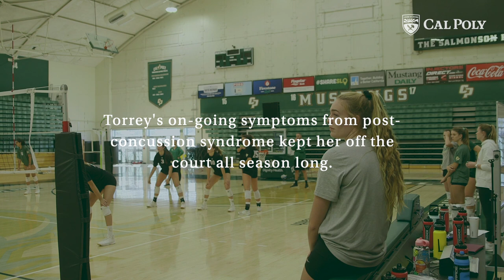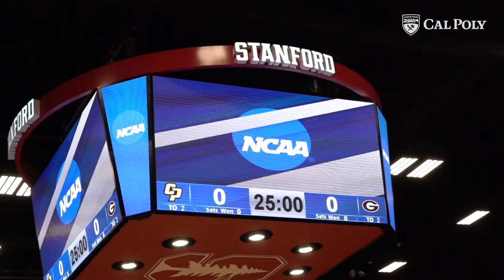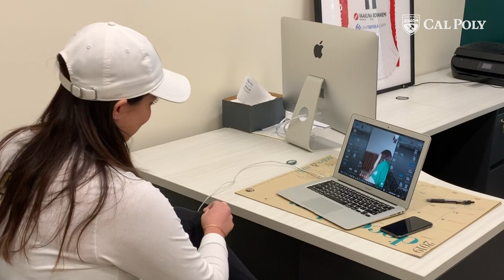How I Went From Benchwarmer to an All-American at Cal Poly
Produced by:
Matt Yoon, lead video producer

With help from:
Connor Leary, communications coordinator, volleyball
Andrew Baird, assistant director of marketing - video production